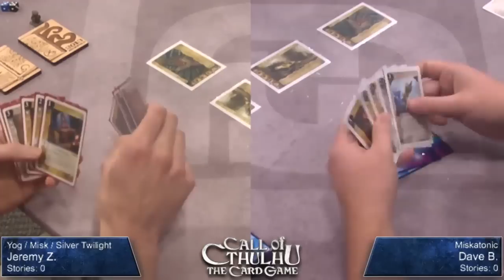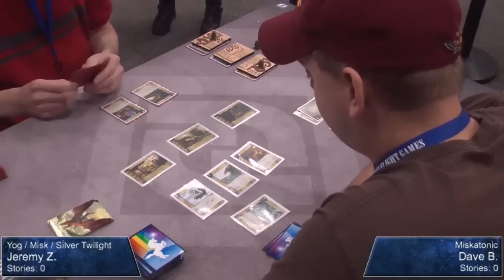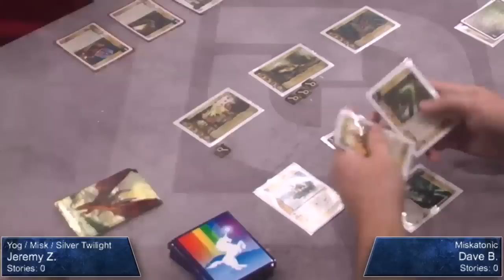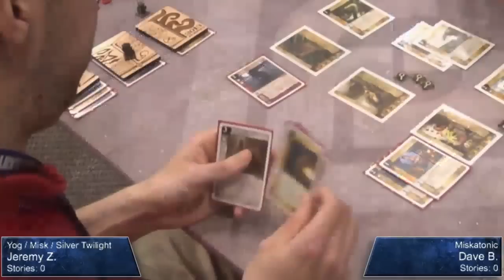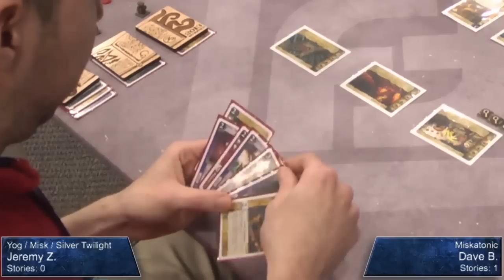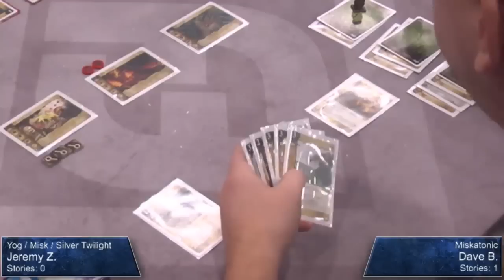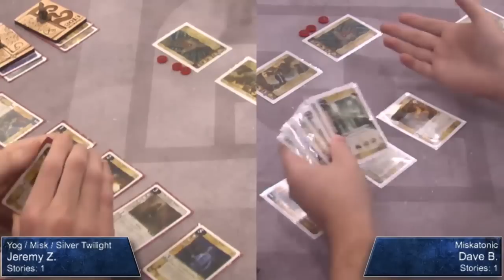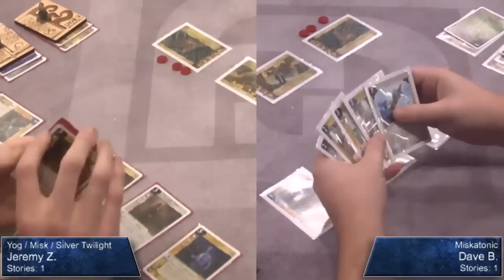World Championship 2014: Call of Cthulhu Final Match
Fantasy Flight Games's 2014 World Championship Weekend!

Call of Cthulhu: The Card Game
Dave Bergstrom, versus Jermey Zwirn, 2012 Android: Netrunner and Warhammer: Invasion World Champion.